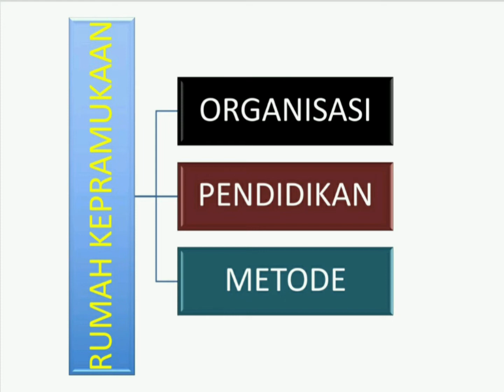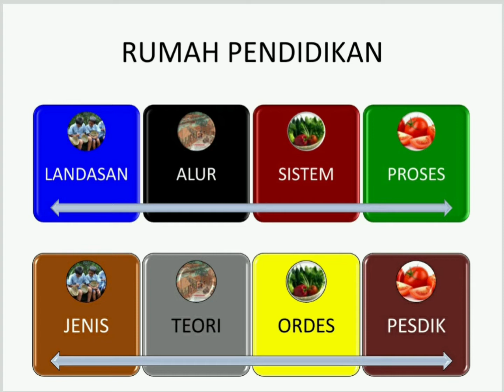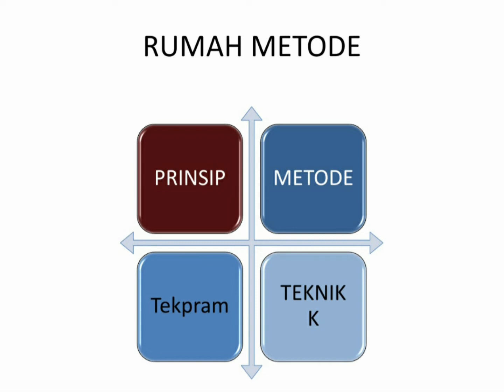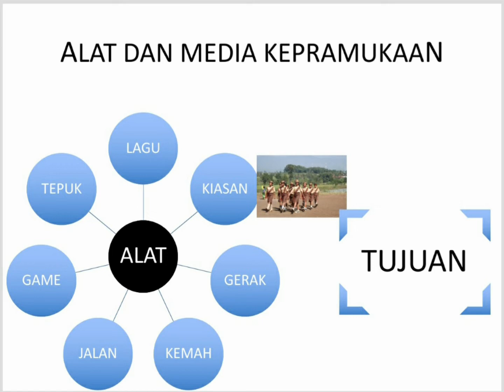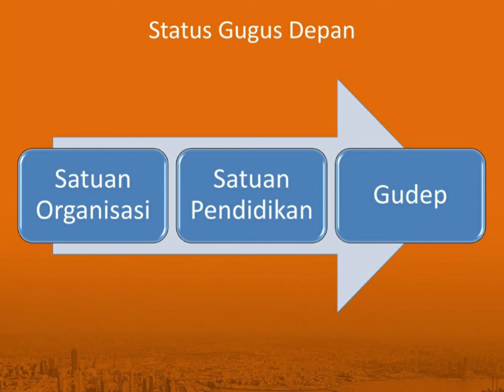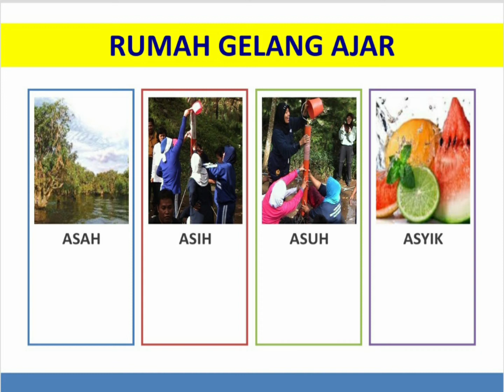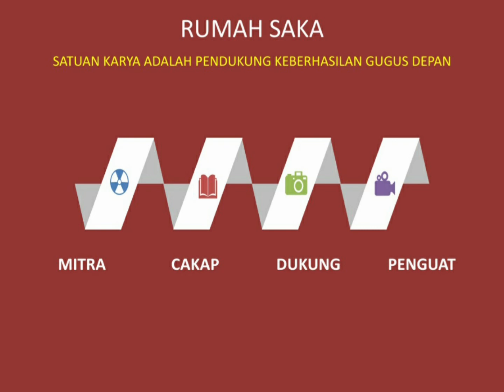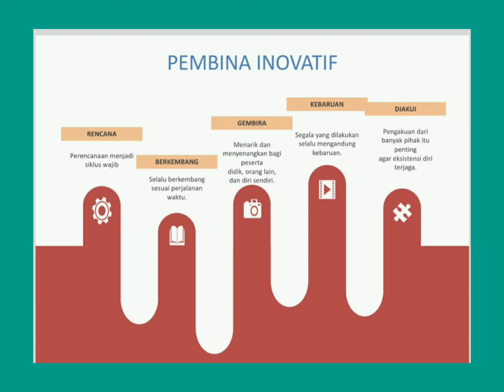Rumah Pembina Pramuka. Ayo Berkreasi!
Agar pembina pramuka berkualitas, dia perlu merawat rumah kepramukaan miliknya. Ada beberapa rumah kepramukaan milik pembina. Rumah itu mengasyikkan dan menyenangkan. Apa saja rumah itu?